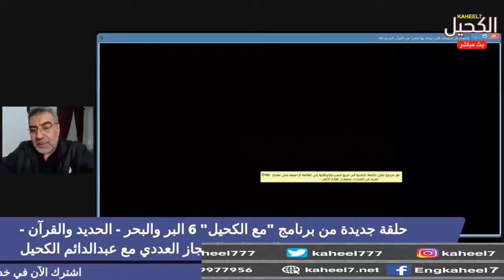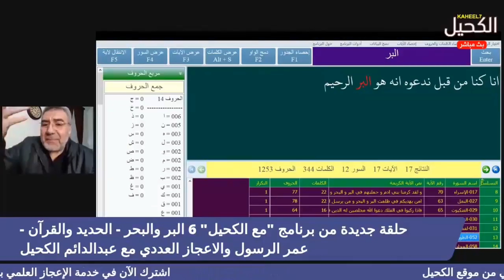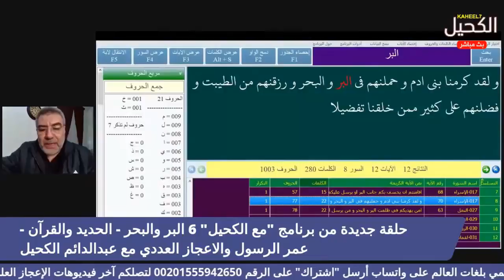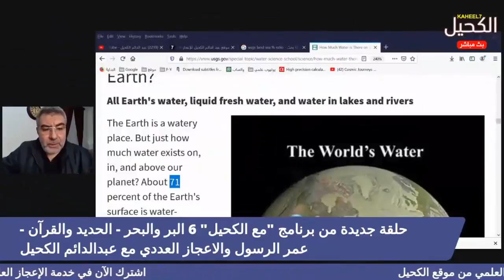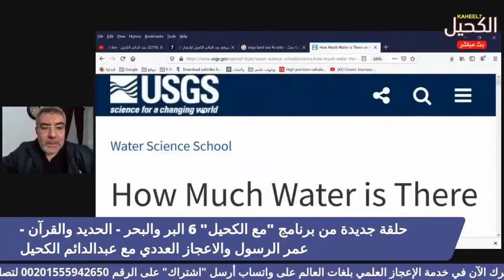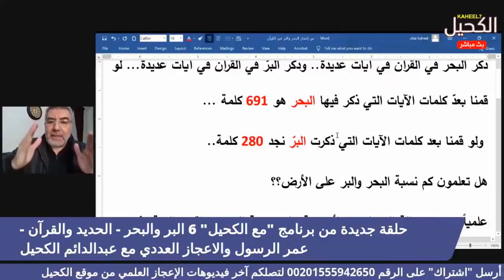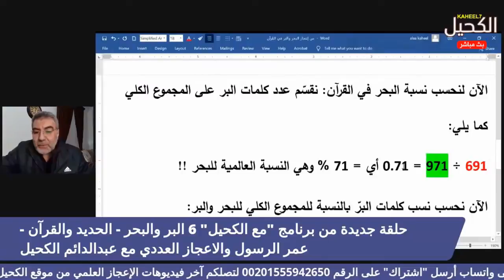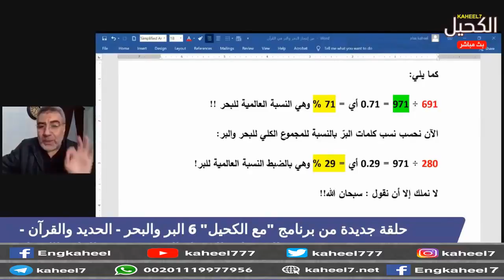اعجاز عددي في نسبة البر والبحر ⛺🌅 | عبد الدائم الكحيل